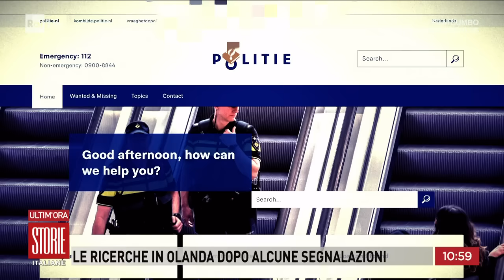1117 giorni dalla scomparsa di Alessandro - Storie italiane - 27/12/2023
- Per mamma Roberta Alessandro è vivo e in trappola e occorre ripartire dall'inizio con le indagini, dal giorno in cui è- scomparso da sassuolo il 5 dicembre 2020